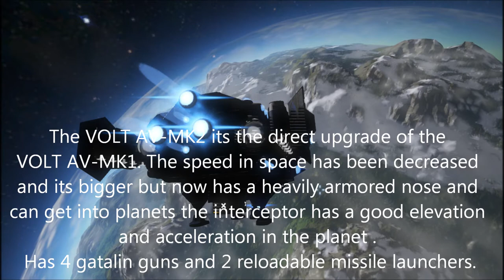Space engineers VOLT AV.MK2 and VOLT AV-MK2.1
The VOLT AV-MK2 is a medium interceptor, the main difference with the MK1 is the ability to enter atmosphere but at the cost of decreased acceleration in space and in this version you can't go too the space if you are in a planet; the number of weapons remains low.

The diference of the VOLT AV-MK2.1 whith the VOLT AV-MK2 is: now you can go too the space if you are in a planet